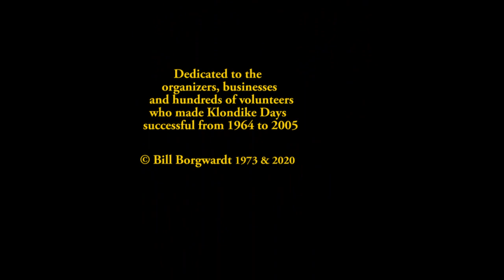Edmonton Klondike Days Sunday promenade ca 1968 to 1973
In the late sixties the entire downtown core of Edmonton, Alberta, Canada, was closed on the first Sunday of the annual summer festival, Klondike Days, as thousands of local residents and tourists dressed in their finest Gay Nineties attire flooded the area.